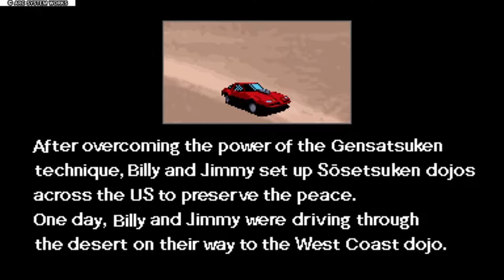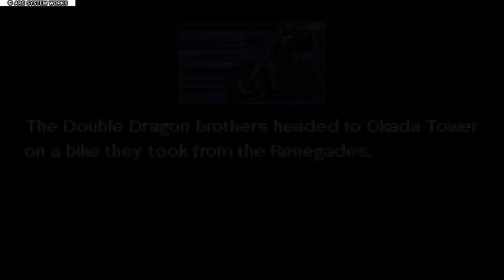LET'S PLAY DOUBLE DRAGON 4 (PS4)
Grettings one and all welcome to my first let's play video, i was testing out the recording on the PS4 and it surprised me that i was able to do this let's play.